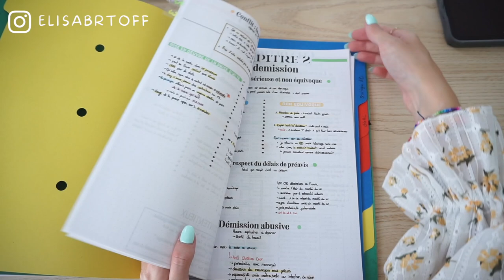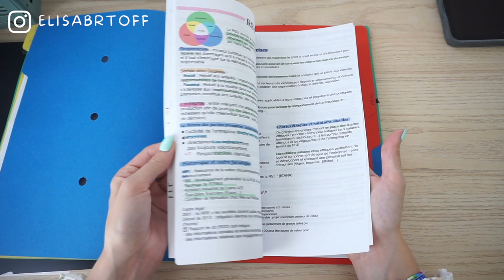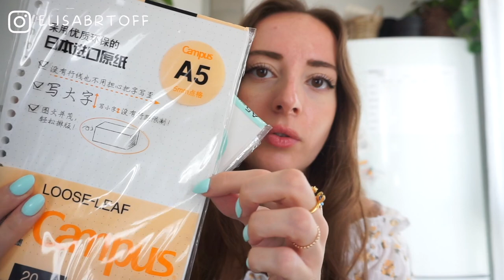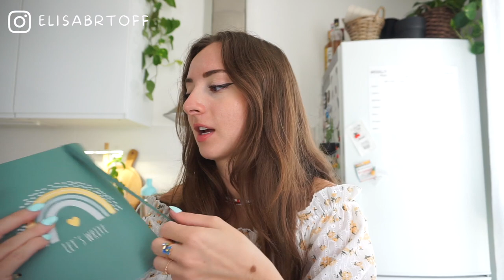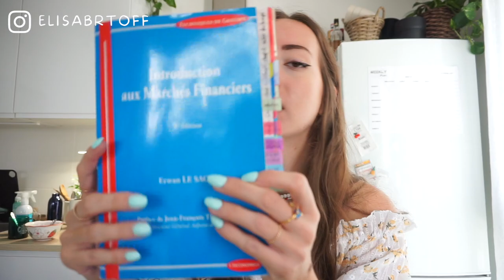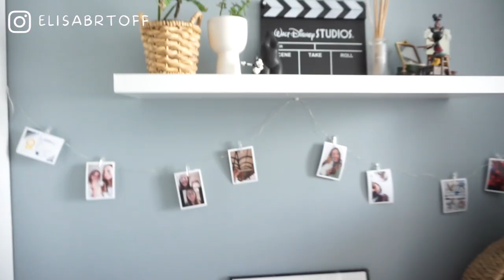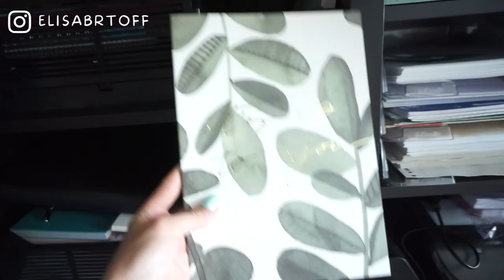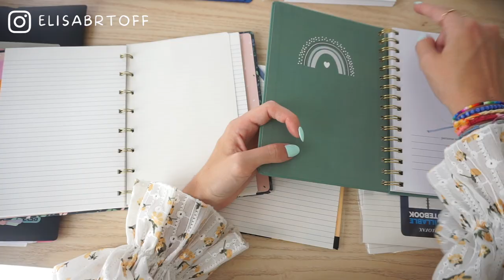MON ORGANISATION POUR LA FAC 📚